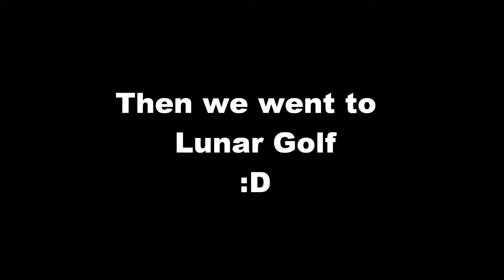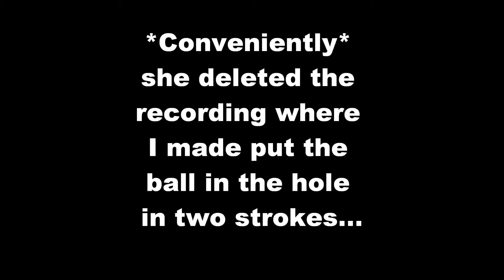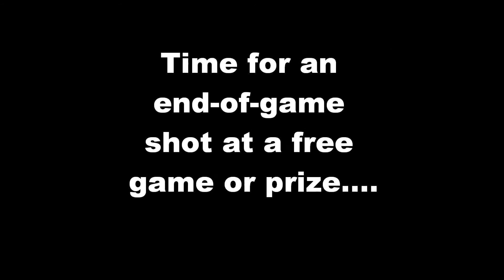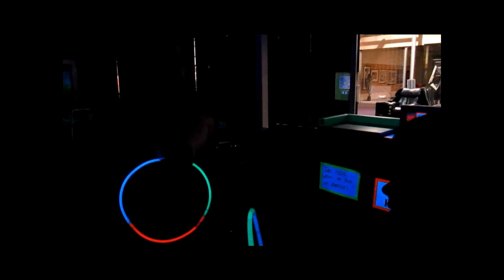Great Mall of Great Plains - Pet Shop and Lunar Golf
Just some fun with mah grrrls checking out critters and playing glow-in-the-dark mini-golf.  :)